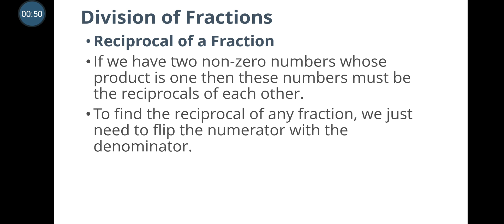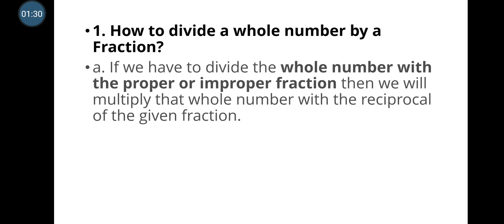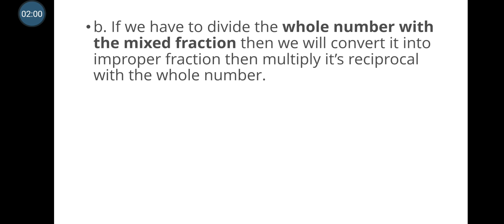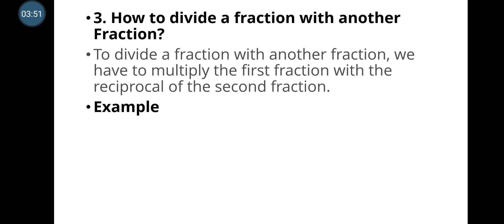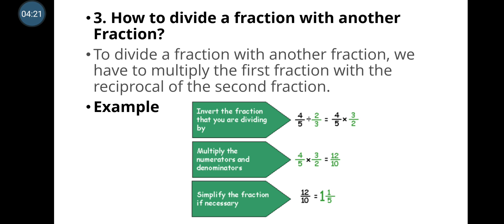7 th Maths -Division of Fractions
Chapter-Fractions  and Decimals